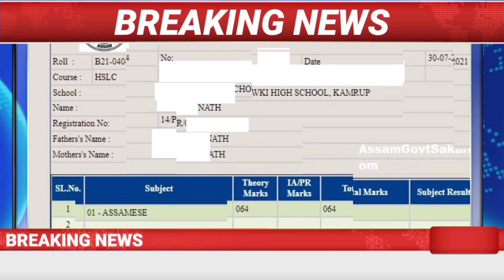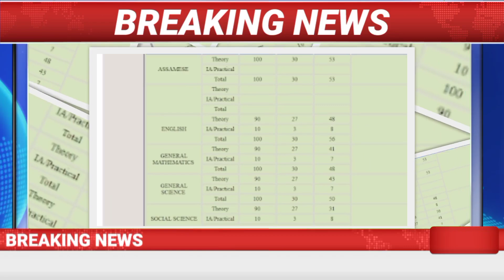কি হ'ব ছাত্ৰ-ছাত্ৰী ভবিষ্যত || Assam HSLC Final Exam 2023 || Assam HS Final Exam 2023 || SEBA/AHSEC